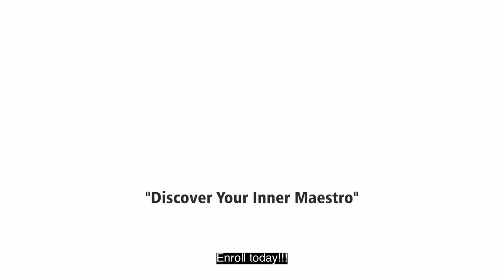Discover Your Musical Journey: John Lee College of Music London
Are you ready to discover your inner maestro?

Under the guidance of Chief Director John Lee,  You'll learn, play and create masterpieces that will take your musical skills to new heights.

We offer a wide range of exciting courses, including piano, keyboard, guitar, ukulele, drums, violin, vocals and music theory courses too!

So let your musical talents shine and embark on a transformative journey at John Lee College of Music London across 60 countries worldwide.